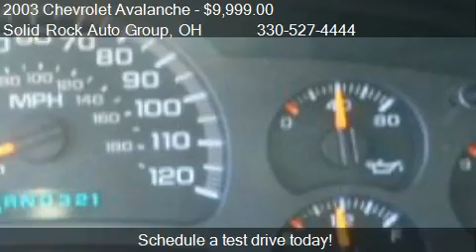2003 Chevrolet Avalanche 1500 4dr Crew Cab 4WD for sale in G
This 2003 Chevrolet Avalanche 1500 4dr Crew Cab 4WD is for sale in Garrettsville, OH 44231 at Solid Rock Auto Group.
Engine: V8 5.3L V8
Transmission: Automatic 4-Speed
Color: SILVER
Mileage: 136576
Contact Solid Rock Auto Group 9995 State Route 88 Garrettsville, OH 44231 to test drive this 2003 Chevrolet Avalanche 1500 4dr Crew Cab 4WD today.